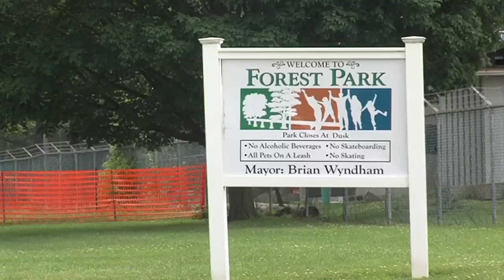'It's been a lot more destructive than in years past,' local park deals with worse vandalism this su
Broken sinks, toilets and spray painted walls are just some of the things that have happened so far this summer at Forest Park. Those at the park said damage this year has been worse than previous years.